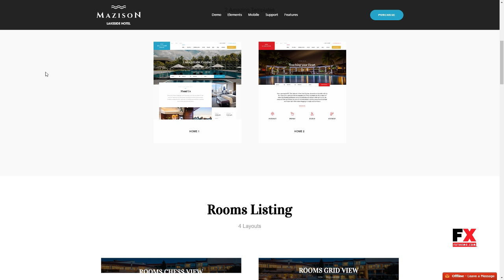Mazison - Hotel and Resort Booking WordPress Theme Hikari Kade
Columns 3

 Layout Responsive

 Tags booking, country, hotel, hotel template, hotel theme, motel, mountain, photography, resort, restaurant, seaside, spa, travel, travel theme, vacation